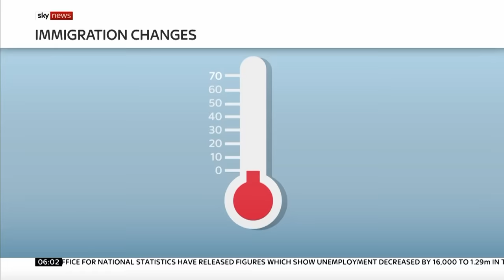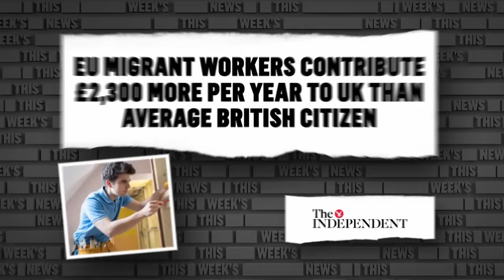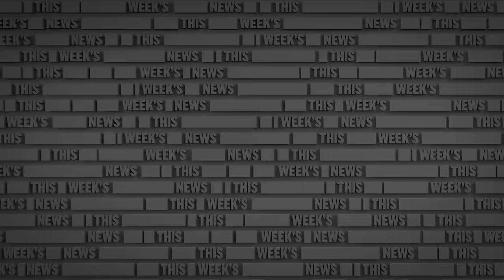Immigration Is What Makes Britain Great | The Russell Howard Hour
In this compilation from The Russell Howard Hour, we take a look back at some of the government's immigration policies and their effects.